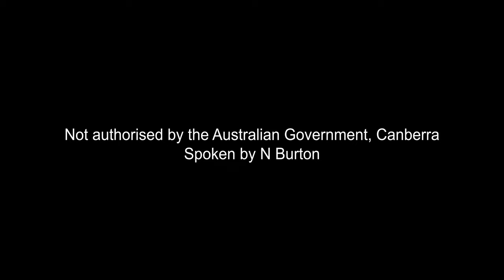Vape Rat (featuring Maia Mitchell)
Vapes. You're not you when you're fiending.

Is there truly anything worse than when your friend borrows your vape, only to use the whole thing? Nick sure isn't a fan.

Enjoy this short skit that shines a light on vape rats. Time to start calling these people out for their crimes.

Starring:
Maia Mitchell as Maia Mitchell
Nicholas Burton as himself
Dave Hoey as himself

Written and Directed by Nicholas Burton and Dave Hoey
Shot by Michael Angelis
Edited by Dave Hoey
Sound by Thomas Morphett